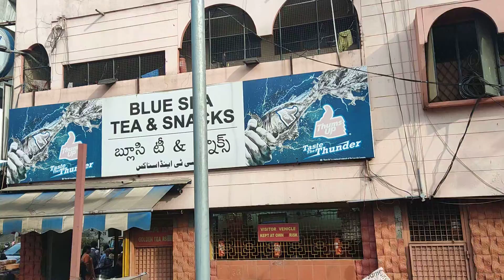Famous Secunderabad BLUE SEA Hotel have their 2 wheeler parking area